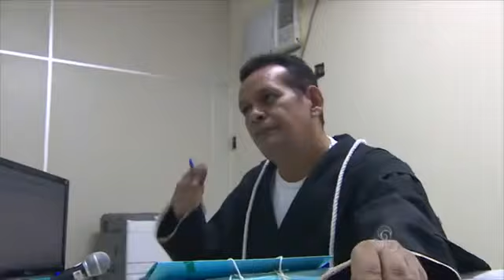Valter Araújo nega crime de falsidade ideológica durante depoimento em RO